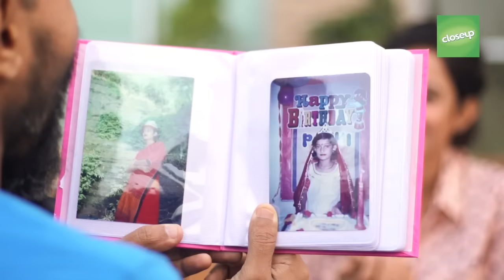আমি আকাশ পাঠাব | Ami Akash Pathabo OST- Closeup Kache Ashar Shahoshi Golpo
OST of  "Ami Akash Pathabo" from Closeup Kache Ashar Shahoshi Golpo

Singer- Rafa
Lyrics- Shafayet Mansoor Rana